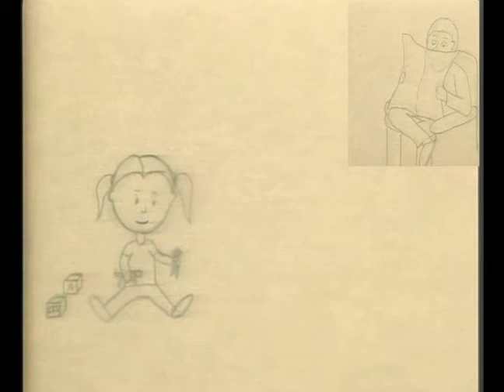Katie's World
My final for Character Animation. Sound clip from Horton Hears a Who.